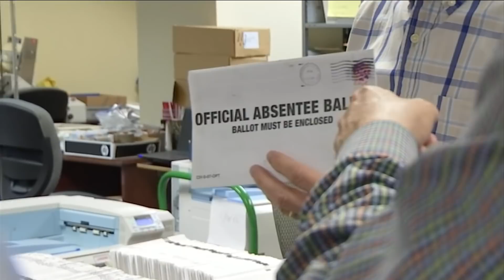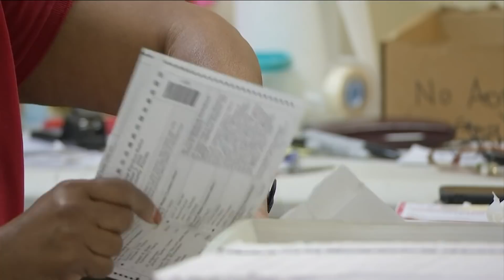‘I don’t trust the mail': Jacksonville voters flock to cast ballots early in person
It’s less than 36 days until election day and ballots are already pouring into the Supervisor of Elections Office in Duval County.